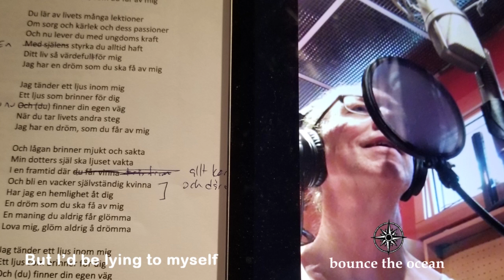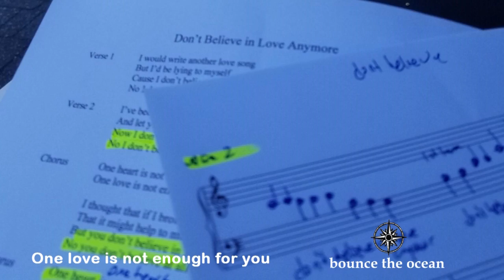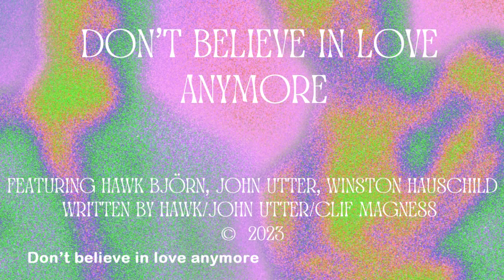bounce the ocean - "Don't Believe in Love Anymore" OFFICIAL with lyrics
NEW Single from bounce the ocean: “Don’t Believe in Love Anymore”

Music and Lyrics by: Hawk, John Utter, Clif Magness
Produced, Engineered and Mixed by amazingly awesome Winston Hauschild at Treehouse Studios, Bowen Island, BC, Canada
Mastered by phenomenal Elisa Pangsaeng at CPS Mastering, Vancouver BC Canada
Hawk: Lead Vocals, Harmony Vocals, Keyboards, Piano
John: Harmony Vocals, Electric Guitars and guitalele
Winston: Drums, Bass, Acoustic Guitars, Strat Guitars, Percussion, Keyboards, Kitchen sink
Video by:  Storebror Stefan Björn @ SnalleB Video Production

I would write another love song
But I’d be lying to myself
Cause I don’t believe in love anymore
No I don’t believe at all

I’ve been a slave to your affection
And let you chain me to your tears
Now I don’t believe in love anymore

One heart is not enough for two
One love is not enough for you

I thought that if I brought you flowers
That it might help to make you smile
But you don’t believe in love anymore
No you don’t believe at all

One heart – One love